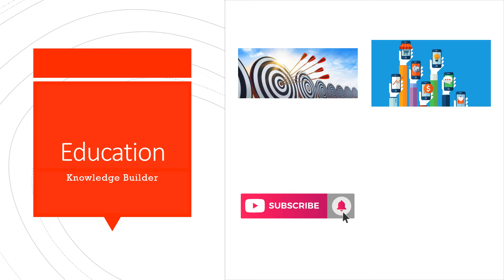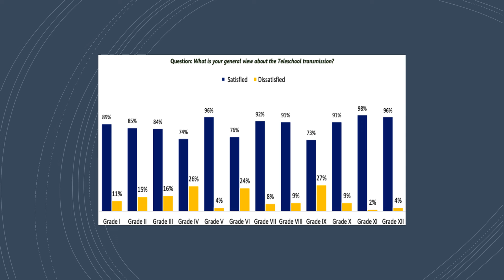Knowledge Builder - Let's educated people.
نالج بلڈر ایک پلیٹ فارم ہے جو لوگوں کو مارکیٹنگ کے بارے میں تعلیم حاصل کرنے میں مدد کرتا ہے، جو کسی بھی کاروبار کے سب سے اہم ستونوں میں سے ایک ہے۔ اگر آپ تیز، تیز اور اپ ڈیٹ سیکھنا چاہتے ہیں تو آپ صحیح چینل پر ہیں۔ نالج بلڈرز آپ سب کو خوش آمدید کہتے ہیں، ہم مل کر سیکھ سکتے ہیں اور کامیاب ہو سکتے ہیں
Thinking Inside the ‘Box’: Pakistan Turns to Education TV During COVID-19

Education TV as a remote learning tool during a pandemic

School closures as a result of the pandemic affected more than 30 million children in Pakistan, including approximately 12 million children in Punjab. According to the World Bank, at least one million children would drop out of primary and secondary school as a consequence. To ensure the continuity of learning, the country turned to educational technology (EdTech) tools like TV, radio, and mobile phones. Almost all of Pakistan (95 percent) and Punjab (90 percent) had access to TV, so this became the most viable option for remote learning for students and for teacher training.

Pakistan’s Ministry of Federal Education and Professional Training (MoFEPT) and the School Education Department (SED) of the province of Punjab, Pakistan went into emergency education planning mode. In April 2020, Punjab rolled out the education TV program Taleem Ghar to support remote learning for its students. This was immediately followed by a roll-out of the federal education TV program TeleSchool across Pakistan.

As a response, the World Bank produced pragmatic guides called ‘Knowledge Packs’ to support policymakers in making quick yet informed decisions as they work with education ministries.

For example, the Education TV Knowledge Pack includes case studies such as Pakistan’s to support with just-in-time pragmatic learnings from successful TV programing across countries; evidence of its effectiveness; steps and costs to start and enhance programing; and how to navigate the decision-making process. This initiative is part of the global program for Continuous and Accelerated Learning in response to COVID-19 supported with funding from the Global Partnership for Education (GPE), and implemented with UNESCO and UNICEF. Two World Bank projects have been providing financing: ‘Pandemic Response Effectiveness in Pakistan (PREP)’ provides funding for TeleSchool, and ‘Third Punjab Education Sector Project (PESP III)’ provides funding for Taleem Ghar.

Increasing student access and engagement, and the critical role of teachers

Education TV in Pakistan has been made available as on demand content on program websites, YouTube channels, and mobile apps. Punjab developed animated teacher characters for TV lessons (Miss DNA, Mr. Khawarizmi, and Miss Curie). “The biggest challenge was the disengagement of children from academic learning… The biggest question was—‘how will the children learn’? We started looking at what existed and what we could start immediately,” stated Umbreen Arif, Technical Advisor to the Pakistan Ministry of Federal Education and Professional Training, who led TeleSchool.

Public school teachers, subject experts, and timetabling specialists were leveraged to develop TV lessons and scripts for broadcasting aligned to the national and provincial curricula, and to curate existing educational content. Teachers also supported mass communication campaigns by appearing on TV network morning shows.

Public awareness and support

Communication campaigns were deployed, such as teaser videos, announcements via local mosques, and social media and newspaper advertising, leveraging public figures such as the Prime Minister. Support was provided to beneficiaries before and during programing.

Challenges faced

Coordinating across multiple players has been challenging, since institutional planning involved almost ten different stakeholders within and outside the government. There has been limited student engagement, requiring continuous innovation especially for areas with historic low educational outcomes. Assessing impact on student learning has also been difficult given the limitations of education TV.

Short-term impact

Education TV has been supporting distance education during emergencies, buttressing learning during teacher shortages/absenteeism, and serving as a complementary support for teachers and schooling. A Gallup Pakistan Rapid Assessment was conducted in May 2020 to measure the short-term impact of TeleSchool regarding awareness, viewership, perceived quality, and loyalty. Within two months, 1,200 households with children ranging five to fifteen years of age in Pakistan were telephonically surveyed: nearly one in every three Pakistanis surveyed said they had accessed TeleSchool lessons (with the highest proportion from Punjab), with an estimated weekly viewership of six million children.